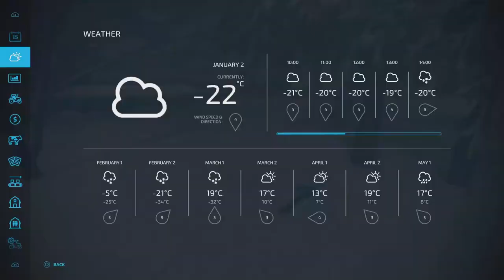EDGEWATER SASK | FS22 | #10 | TRYING TO STAY WARM! | Farming Simulator 22 PS5 Let’s Play.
Map by: South Sask Modding, BcBuhler Farms. Game By: GIANTS Software. In this 10th episode, I decided to try and warm up a bit. 2 months of pretty much constant snow and my silo home is a tad nippy. A heating solution is required! Never in the history of mankind has so much effort gone into getting so little reward!

Normal economy.
2 day months.

Required mods:
Crop Inputs Cooperative + Swather Pack + Pickup Header Pack By: Bcbuhler.

Mods used:
Lizard Santana88 Pickup By: AFModding,
Case IH Steiger QuadTrac By: Casearias Modding,
Parker 4000 Gravity Wagon By: Rooster Mods,
Dominator Old Gen Pack By: Deus_Volt,
Forage Store By: MissyB,
Trailed Windrower By: Hispano,
Case 5100 By: ARM-Team,
Stone Crushing Lime Production By: Flusty94,
Lizard Utility Tank By: SleutjesModding,
GL860 Multi Planter By: TethysSaturn,
Wind Generator Made With Barrels By: NYKK3,
Multifruit Buying Station + 6 Ton Fertiliser Spreader + TLX 1982 Special By: 82Studio,
White FieldBoss Series 3 By: Julian F. Modding,
Farm Supply Pack By: The Lort,
Old Shed With Workshop Trigger By: gamerhzs FSH,
Homemade RTK Station By: JMZ,
Trailed Lifter +FC260CR By: Peppe978,
2017 Pickup Police By: Farm Mods TV,
Drum Weight By: Keltibero,
Fish Farming By: GWENDAL,
Small Heating Plant By: Redphoenix,
Jenz BA 725 D By: Kamilos0397,
Bale Storage By: Kastor (D-S-Agrarservice),
CSZ Pack + Pallet Additional Features By: DD ModPassion,
Water Pack + Hobo farmhouse Pack + Farm Production + Farm Production Pack By: OmaTana
Animated Shed Pack By: ALiEN JiM
Multi Crop Greenhouses Pack By: GH66Mods
Fieldwork Fill station By: GMNGjoy
Precision Farming + AGI Pack + Kubota Pack + Platinum Expansion By: GIANTS Software
Dirtynator By: Jos
PowerRoll 1230 HD Multi Roller + Lizard MegaRoll 2430 Multi-Roller + Animal Transport Trailer Pack + Ultimate Mowing And Baling Pack By: Macktrucker921
Lizard Turntable Ladder 23/12CC By: nrxEcki, SoSi-Modding
Sell Everything + Toolbox + Underground Storage By: Schultz Modding
Lizard Cutting Bars By: GnomAtom,
Kuhn TC 320 By: AgrarDesignAustria,